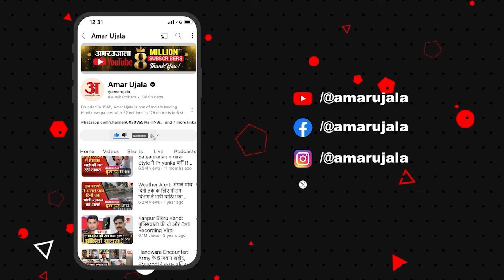Maharashtra Election 2024: 'किससे डरे हुए Devendra Fadnavis, क्या इस्राइल-लीबिया से खतरा?' Sanjay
महाराष्ट्र के विधानसभा चुनाव की तारीख जैसे-जैसे नजदीक आ रही। वैसे-वैसे राजनीतिक गलियारे में हलचल तेज होती जा रही है। हाल ही में राज्य के गृह मंत्री और उपमुख्यमंत्री देवेंद्र फडणवीस की सुरक्षा बढ़ाई गई है। इस पर उद्धव ठाकरे के नेतृत्व वाली शिवसेना के नेता संजय राउत ने सवाल उठाए हैं। राउत ने रविवार को एक प्रेस कॉन्फ्रेंस में मजाकिया लहजे में कहा कि फडणवीस को कोई विशेष खतरा है तो उन्हें साफ करना चाहिए।